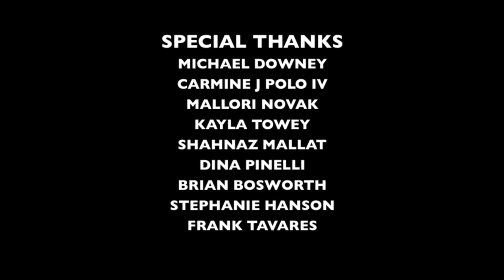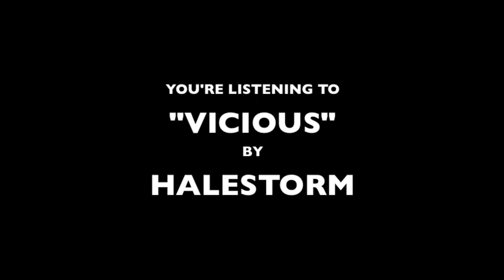Labeled - Episode 1.03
***OFFICIAL SELECTION OF NYC WEB FEST, HOLLYWEB FEST, NJ WEB FEST, MIAMI INDEPENDENT FILM FESTIVAL, SEOUL WEB FEST AND MORE***
***WINNER, BEST ENSEMBLE CAST IN A COMEDY - NJ WEB FEST***

@LabeledSeries on Instagram

Jess (Bethany Watson), Jackie Starr (Kristen Vaganos) and Diane (Kelsea Baker) take a tour of Jackie's hometown venue ahead of her tour. PR Manage, Morgan (Alsion Klemp), and crew have to deal with a blacked-out EDM star Beatzarat (Nate Fridson). Ellie (Palymra Mattner) has her mid-year review with VP of Marketing, Tim (J-L Cauvin).

CAST
Bethany Watson - Jess
Kristen Vaganos - Jackie Starr
Palmyra Mattner - Ellie
Kelsea Baker - Diane
Alison Klemp - Morgan
Shawn Mathis Gooden - Tiana
Bry Poole – Paul
Jerica Young – Kirby
 J-L Cauvin - Tim
Jason Taylor - George
Danielle Kirshenblat - Julie
Nicki Wright - Mack
Nate Fridson - Beatzarat

CREW
Writer - Jon Sosis
Director - Jon Sosis
Executive Producers - Jon Sosis & Bethany Watson
Executive Producers - Tom Li, David Lim, Mike Varshavski
Camera - Jon Sosis
Sound - Ryan Collins, Collin Cornwell
Editors - Jon Sosis
Production Assistant - Brad Heckler

MUSIC
“Vicious" by Halestorm

SPECIAL THANKS TO THE CAPITOL THEATRE IN PORT CHESTER, NY!!